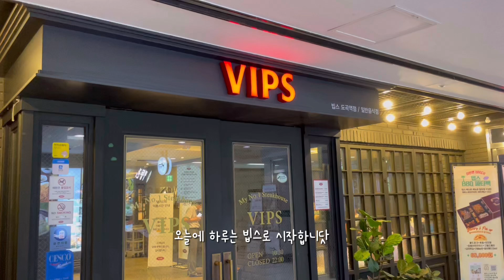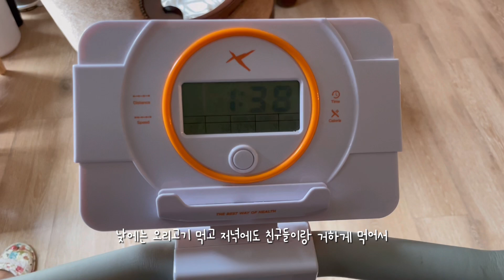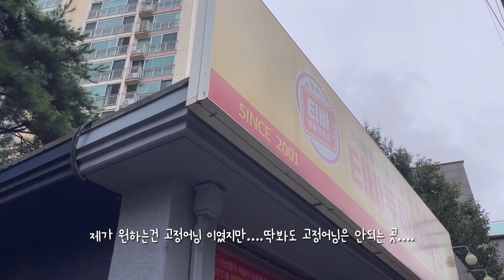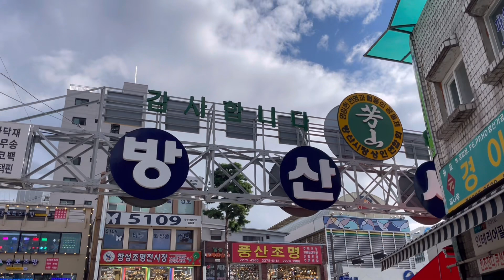자영업준비 브이로그 I 드디어 상가 계약 완료! I 그릇부터 사러 남대문으로 가는 직진녀들 I 크로플 시장 조사하러가기 I 깨알 동대문 사입하러가기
안녕하세요! 자영업준비 브이로그 그 두번째 이야기 입니다!
여러분 축하해주세요!
드디어 상가 계약을 했어요!
가게 찾는 과정은 담지 못했지만, 그와 관련된 이야기들이 담겨져 있어요.

저는 뭐를 하나 하기로 하면, 직진하는 스탈인데
계약하자마자, 셀프 인테리어 시작하기에 준비해야 할 것들이
많은데도 불구하고.

남대문에 그릇, 포크, 나이프, 포장용기 등을 사러
다녔답니다.

자영업준비 본격적으로 하는 이야기들을 담아보았으니
잼나게 봐주세용!

아, 그리고 중간에 약간 번외라고 해야하나?
첫 동대문 사입에 대한 소소한 깨알 꿀팁도 있답니다.